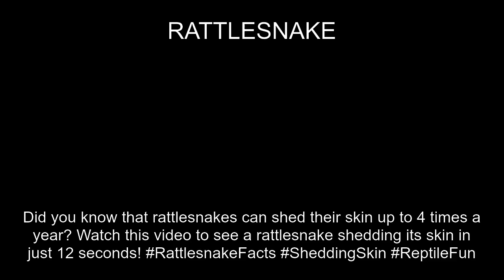Rattlesnake Fact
In this video, you'll learn a fun fact about the RATTLESNAKE. Did you know Did you know that rattlesnakes can shed their skin up to 4 times a year? Watch this video to see a rattlesnake shedding its skin in just 12 seconds! RattlesnakeFacts SheddingSkin ReptileFun?